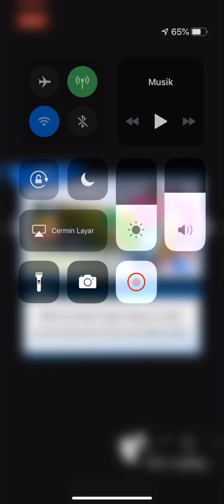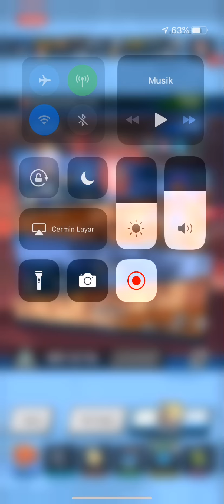highburnhilda pub run ios rec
dragalia lost